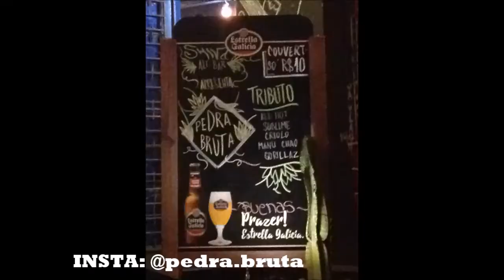VEDA03 | DIDICAS - Barzinho bom em GOIÂNIA + dica de banda ;)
Helloooou!

Prazer, pode me chamar de Didi. Didicas da Didi. Hehehe!  ;)

Esse é meu terceiro VLOG do desafio VEDA (vlog every day august - vlog todo dia agosto 2017).

VEM CONHECER GOIÂNIA NO MEU ROLÊ!!!  =D

Dessa vez falo do Shiva Alt.Bar. Rolê massa, boa cozinha,preços justos e bebida gelada!

ATENÇÃO: No dia 06/08 (mais conhecido como próximo domingo) vai rolar bandas e live painting com BICICLETA SEM FREIO  no aniversário de 2 anos do local. BORA?!